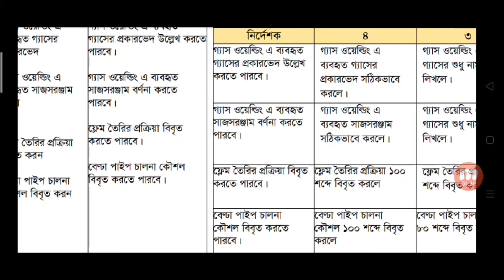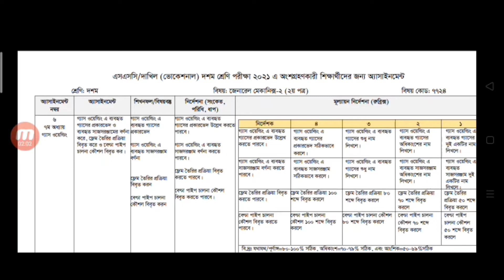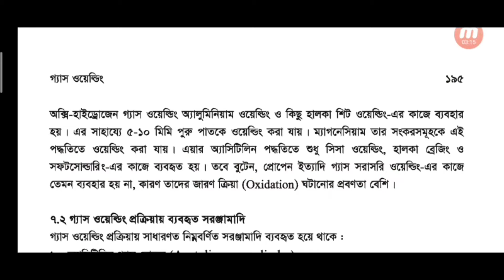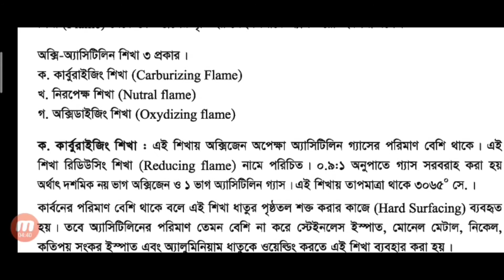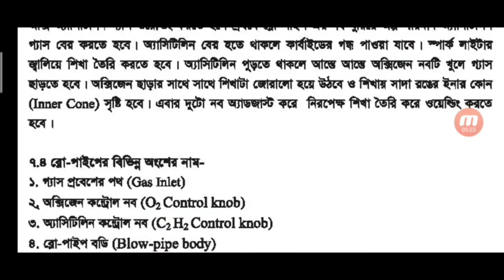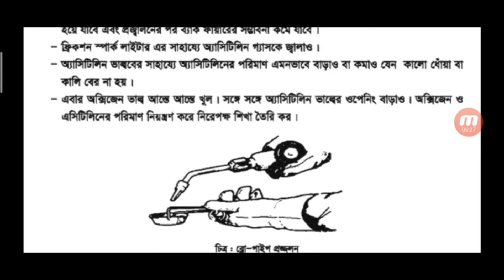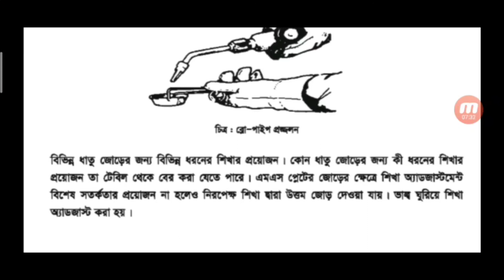৯ম সপ্তাহ জেনারেল মেকানিক্স-২ অ্যাসাইনমেন্ট সমাধান Class Ten 9 th week assignment answer.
class 10 Vocational general machanics 2 Assignment Solution 9th week,
General machanics2 Assignment Solution 9th week class 10,
vocational class 10 assignment solution 9th week,
দশম শ্রেণী ‡e­v cvBc
Pvjbv †KŠkj  এসাইনমেন্ট ভোকেশনাল  ৯সপ্তাহ,
9th week vocational assignment solution 2021,
vocational class ten 9th week assignment ,
class 10 vocational assignment 2021,
9 week General machanics2Assignment,
9th week vocational assignment 2021,